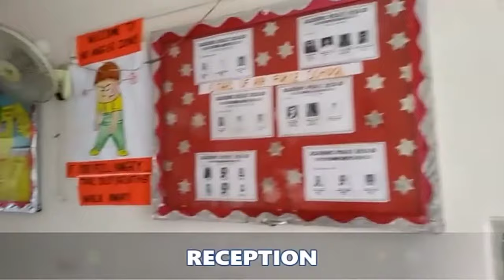"Air Force School Chakeri Kanpur" - At A Glance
7 AFS hospital kanpur
7 air force hospital kanpur
kv no 1 kanpur
kv kanpur
kv no 2 kanpur
kv no 3 kanpur
kendriya vidyalaya 2 kanpur
AFS station kanpur